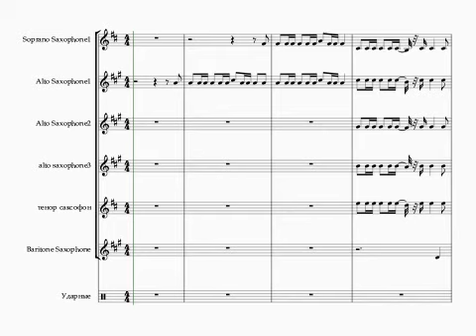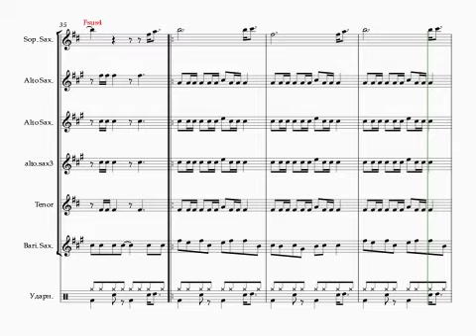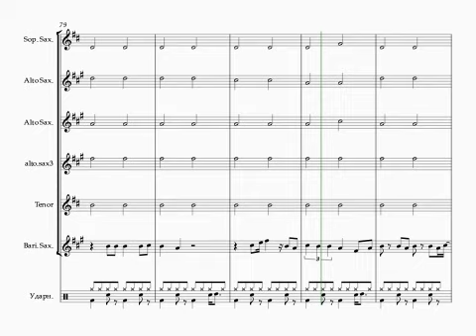Bill Conti- Gonna Fly Not and Survivor -Eye Of The Tiger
two musical compositions in one arrangement